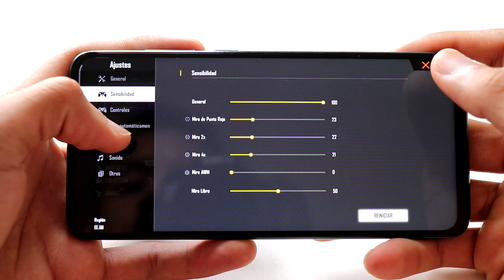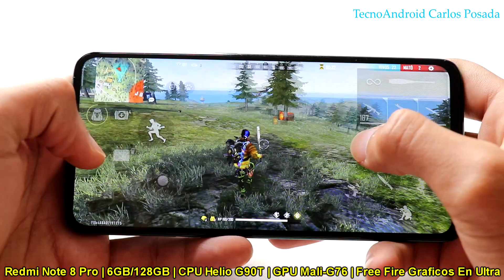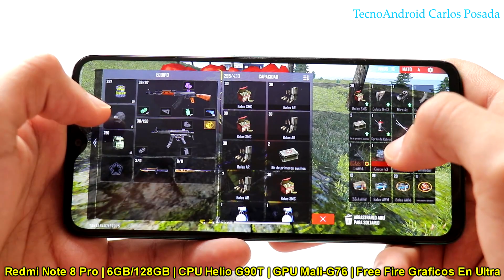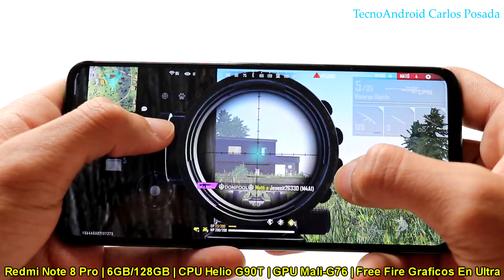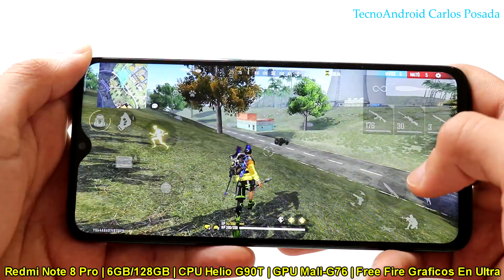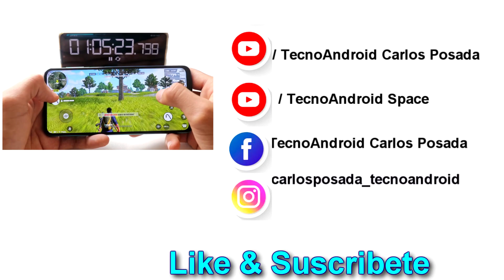Free Fire Gráficos En Ultra Redmi Note 8 Pro 6GB RAM/128GB ROM🔥😱